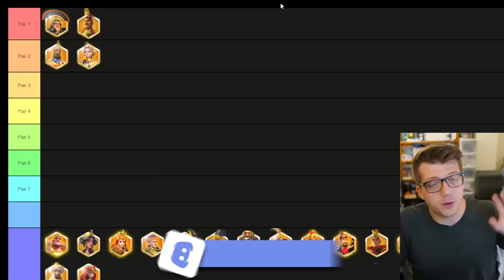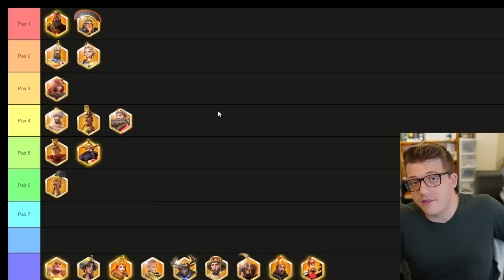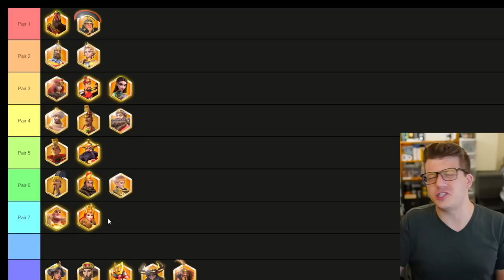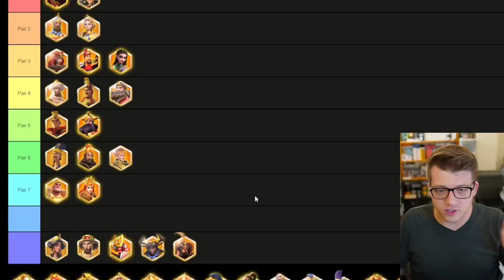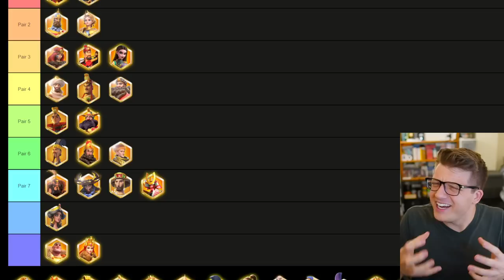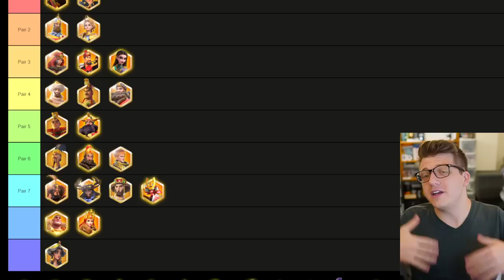Top 7 BEST OPEN FIELD Commander Pairs in Rise of Kingdoms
Top 7 BEST OPEN FIELD Commander Pairs in Rise of Kingdoms - November 2023

Get 2,500 GEMS Per Day FREE in Rise of Kingdoms! Rise of Kingdoms FREE Gems Guide 2023

Chapters:
0:00 Intro
0:39 Best 3 ARMY Lineup
3:39 Best 5 ARMY Lineup
4:43 Liu Che - Tariq vs. Sargon
10:13 Best 5 ARMY Lineup Continued
12:13 Best 7 ARMY Lineup
16:46 What About Trajan?
19:05 Gorgo GOOD or NOT?
21:42 Equipment? BEST Accessories?